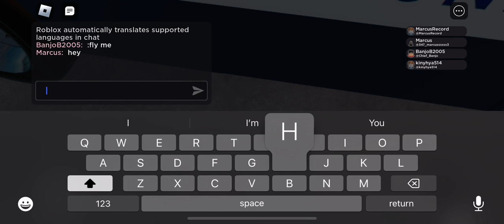Mister Softee on Rblx (CALIFORNIA SPRINGS)